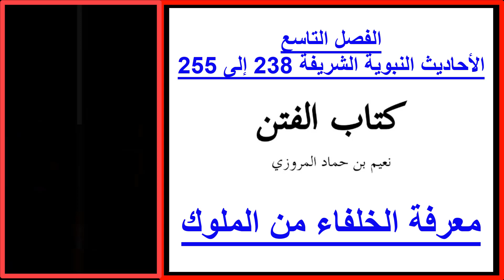الفصل التاسع فى الفتن.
اللهم قنا شر الفتن ماظهر منها وما بطن.